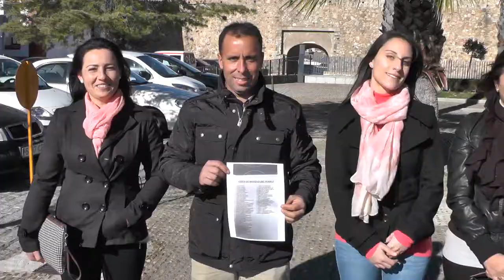La comisión de festejos de La Bazana dona una cesta de Navidad a la Asamblea de la Cruz Roja